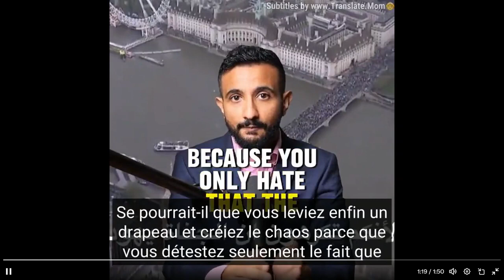l'hystérie des palestinolâtres est DISPROPORTIONNÉE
Ces hypocrites notoire tentent tant bien que mal de se mentir a eux même ainsi qu'a autrui..
ce qui motive les adorateurs de palestine est le bien être du peuple palestinien ou plutôt leur haine viscérale envers le peuple d'Israel ?